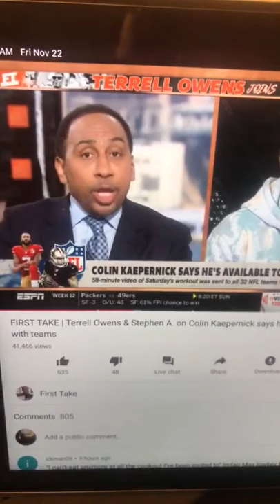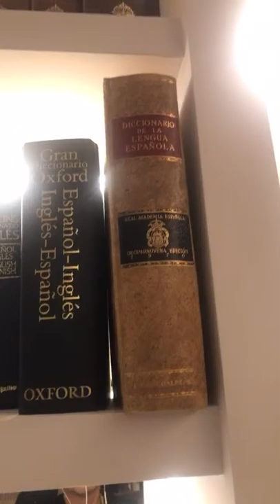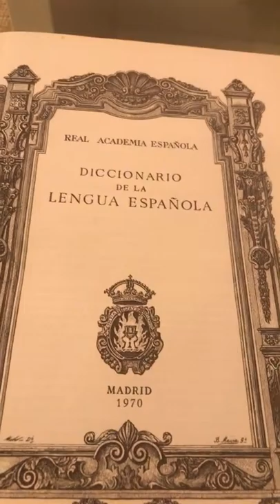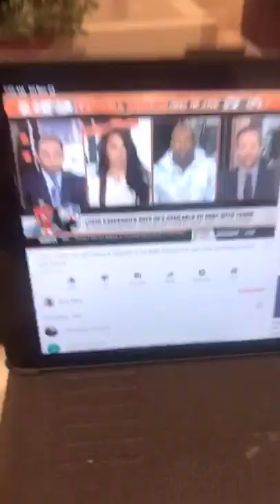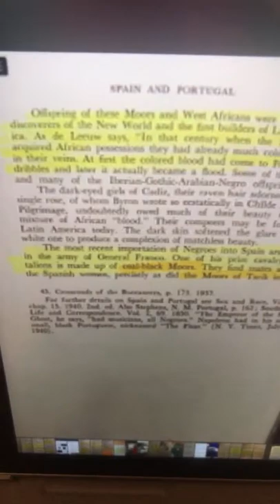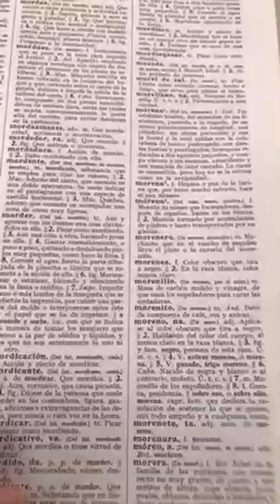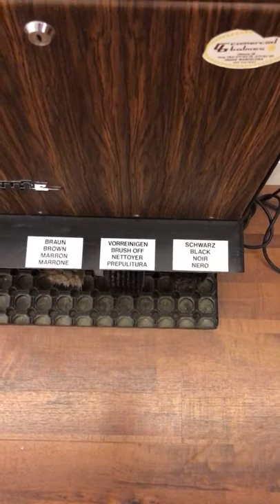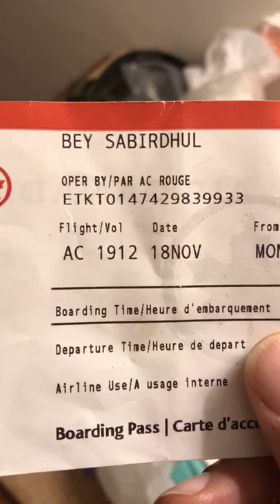Tne traveling Moor Sabir Bey show live from Barcelona Spain. Terrell Owens &. Stephen A Smith.